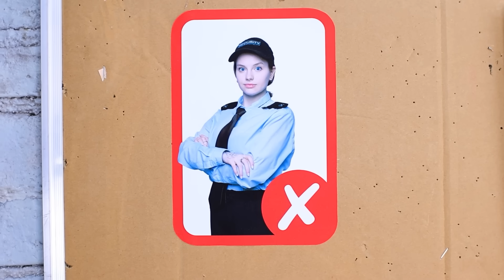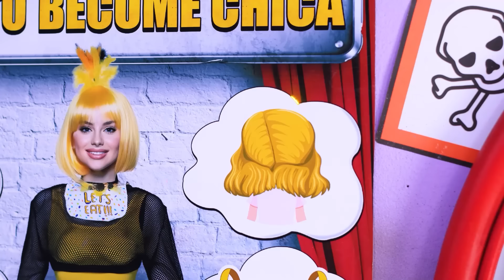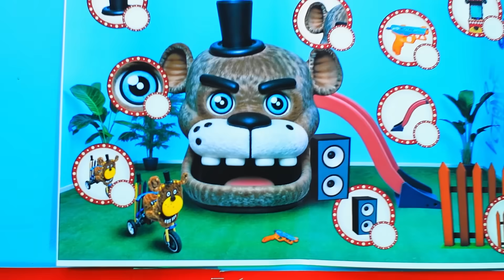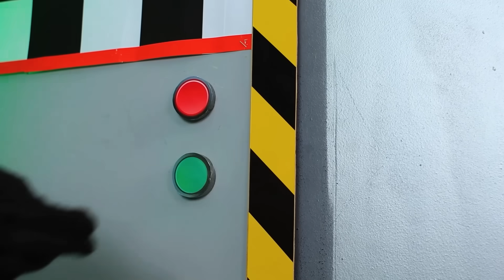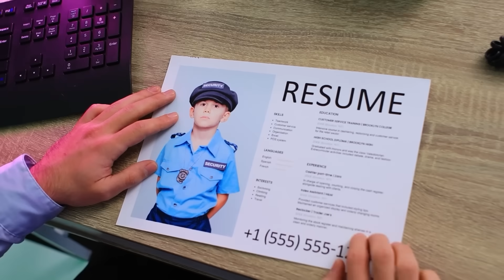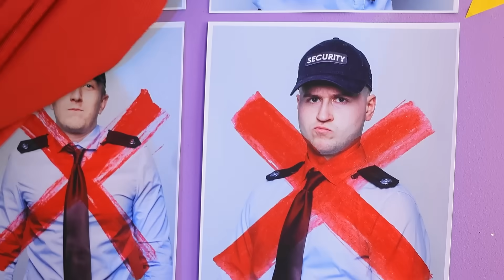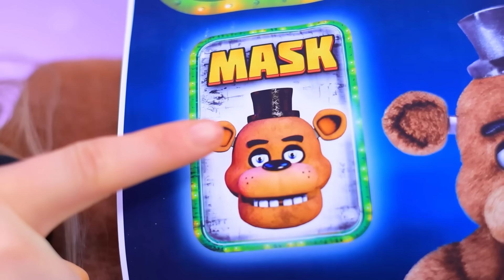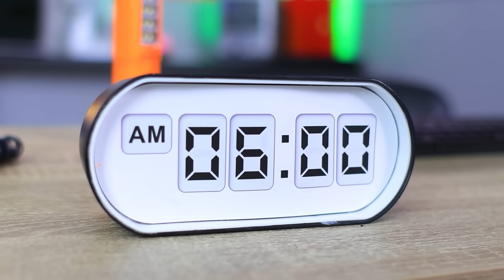Secrets of Chica Makeover in Jail! Freddy Fazbear House GLOW UP!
Dive into the thrilling world of "Five Nights in Jail: How to Become Chica! FNaF Makeover Challenge!" Experience the excitement as you transform into Chica and navigate the challenges of Five Nights at Freddy's in jail. Also we construct a cozy and unique tiny house right at home for Freddy Fazbear, the beloved character from FNaF. Get ready for a fun and exciting makeover adventure!